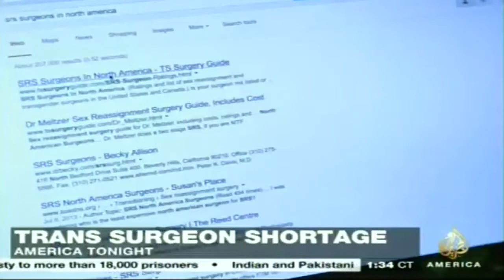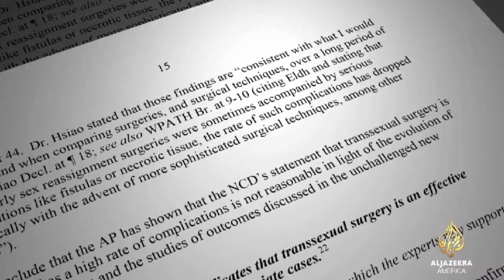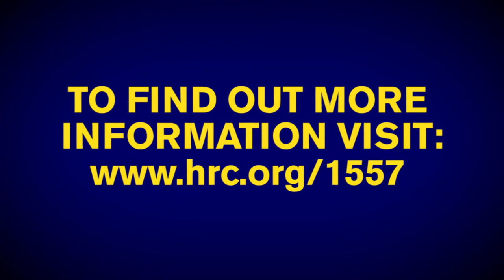How the ACA Regulations Protect Transgender People from Healthcare Discrimination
Today the Department of Health and Human Services published the final regulation implementing the landmark nondiscrimination provision of the Affordable Care Act, Section 1557, which prohibits discrimination in healthcare on the basis of a number of protected classes, including sex.  These regulations codify existing informal guidance from HHS interpreting this provision to include protections from discrimination on the basis of gender identity and sex stereotyping.  This interpretation extends real, concrete protections to not only transgender and gender nonconforming people in federal programs, but also to many lesbian, gay and bisexual people who experience discrimination based on sex stereotyping.  The regulation also equips people who have experienced discrimination with a mechanism for reporting a claim and seeking justice.